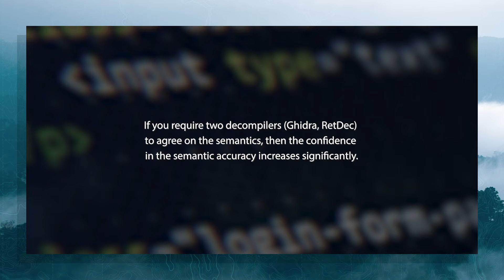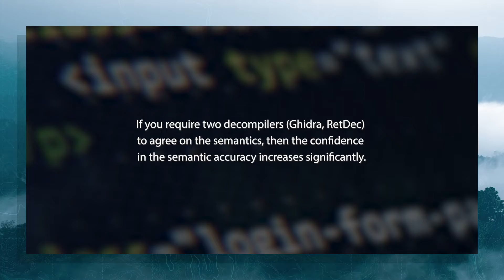Semantic-Equivalence Checking of Decompiled Binaries